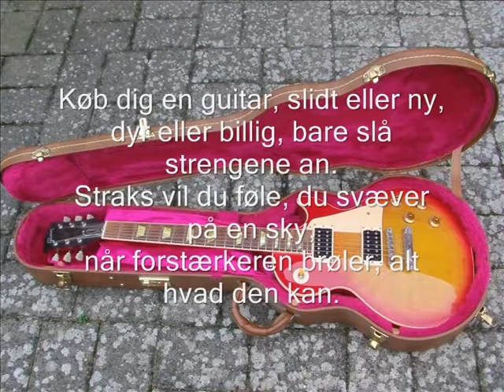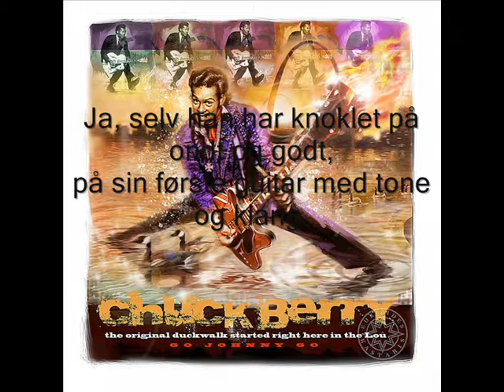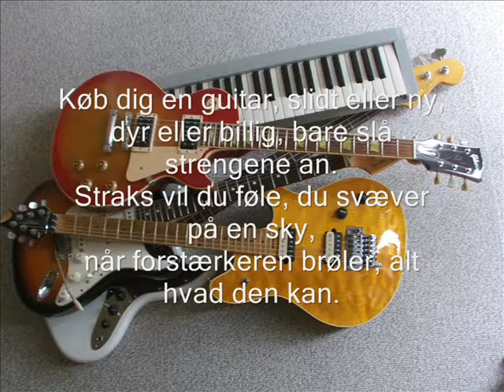Den 1. guitar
Kast dig ud i det, køb en guitar og aflyt legendernes riffs. Senere får du brug for al din kreativitet. Lyt med og bliv inspireret.